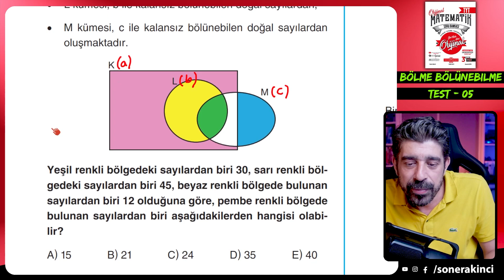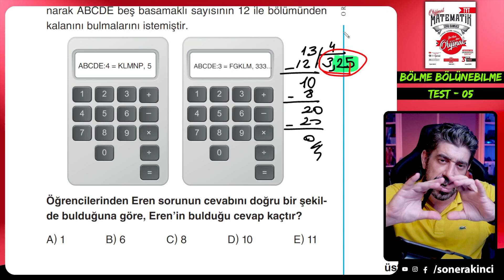Bölme ve Bölünebilme TEST 05 | ORİJİNAL TYT SORU BANKASI